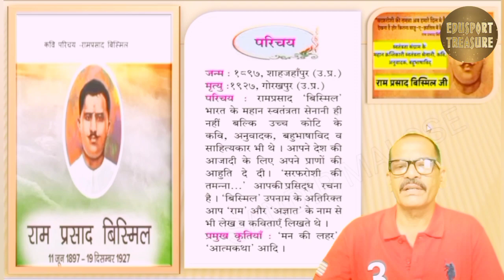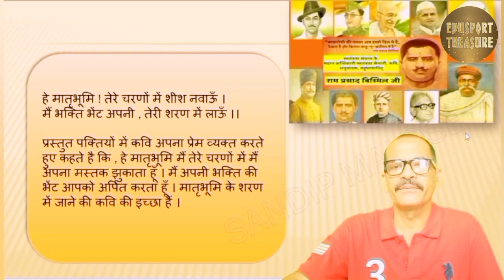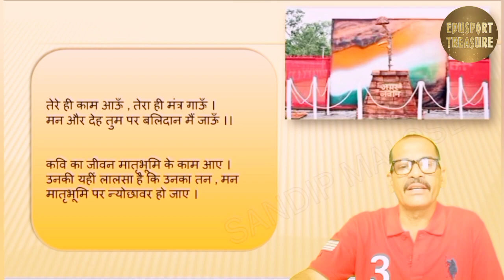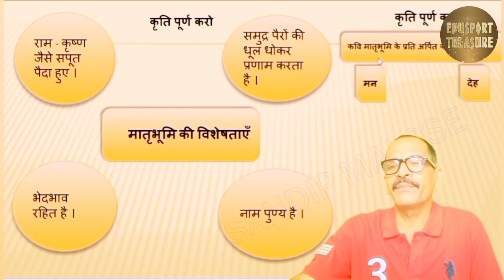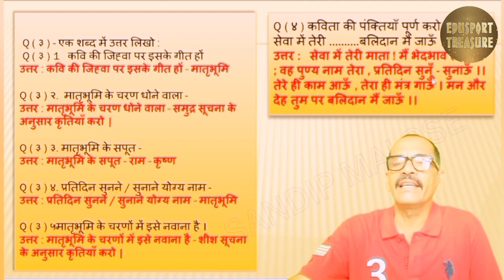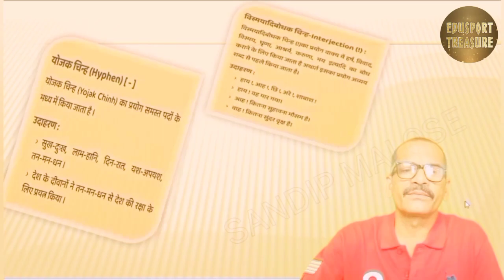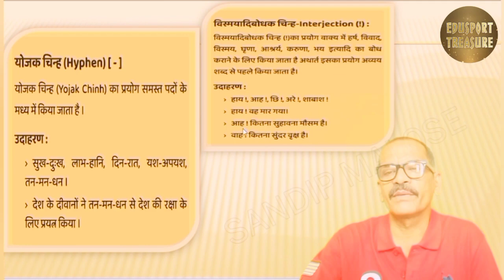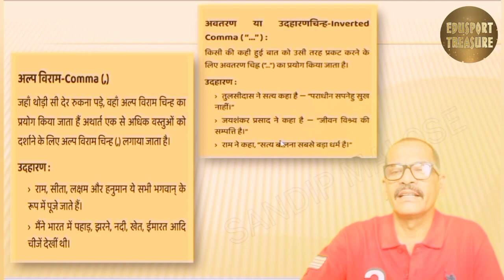हे मातृभमी I HE MATRUBHUMI I हिंदी सुलभभारती कक्षा ८ I HINDI SULBHABHARTI CLASS 8#hindipoetry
. हे मातृभूमि !
हे मातृभूमि ! तेरे चरणों में शीश नवाऊँ ।
मैं भक्ति भेंट अपनी , तेरी शरण में लाऊँ ।।
मातृभूमि स्वर्ग से भी महान हैं । उसकी सेवा करना मनुष्य का कर्तव्य हैं । -मातृभूमि के प्रति प्रत्येक व्यक्ति के मन में प्रेम और भक्तिभाव होना चाहिए । मनुष्य को अपना सर्वस्व अर्पण कर देशहित के लिए सदैव तत्पर रहना चाहिए